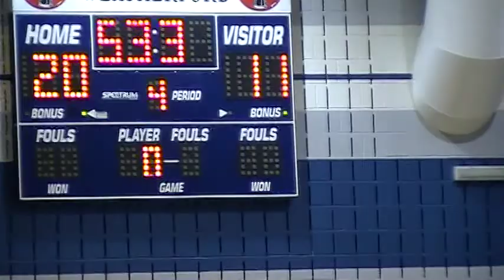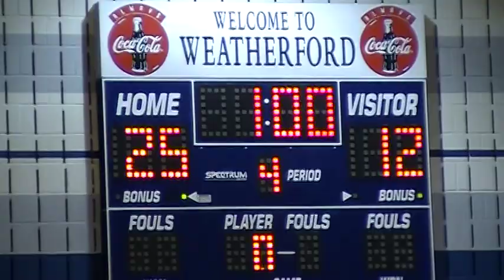WFD 7th Stephenville 11 Oct Game 2